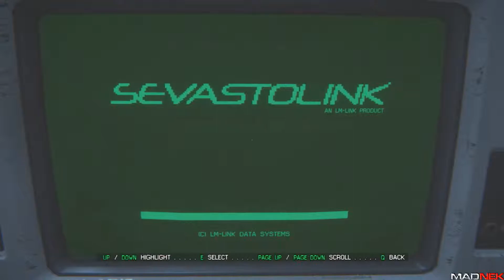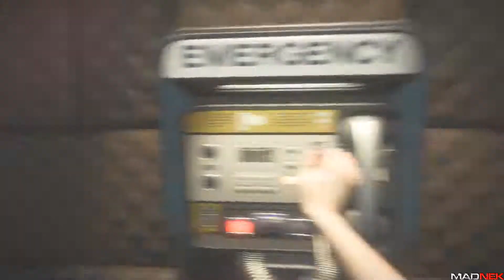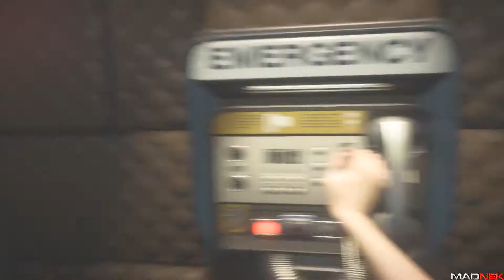Let's Play Alien Isolation p52: Dramatic Generator!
Welcome to the new Horror Let's Play, Alien Isolation!

So what is Alien Isolation?

The game is set in 2137, 15 years after the events of Alien and 42 years prior to Aliens. The game follows Amanda, who is investigating the disappearance of her mother Ellen Ripley. Amanda was transferred to the space station Sevastopol to find the flight recorder of Nostromo. However, an Alien has already infested the station." - Wiki.

Or in any other store you'll find :P

My pc spec:
CPU: Intel Core i7 4770k @ 3.50 Ghz
Memory: 32GB
GPU: Nvidia 780TI

Software that I usually use:
Steam, Skype, Dxtory or Fraps, Audacity, Sony Vegas Pro, Virtual Dub